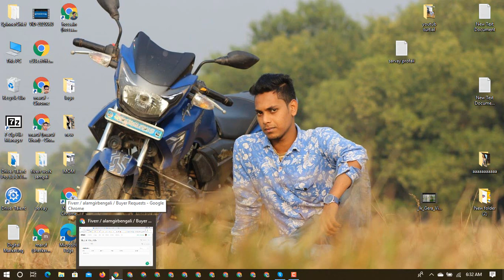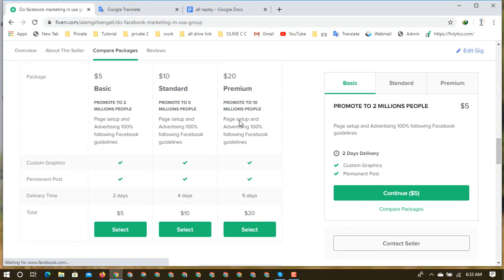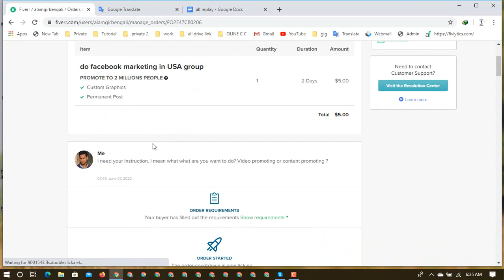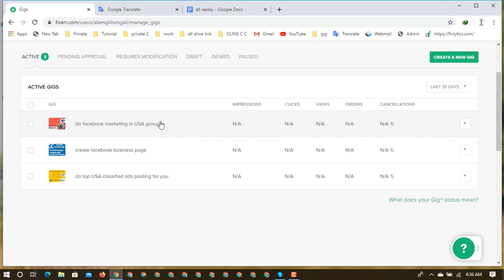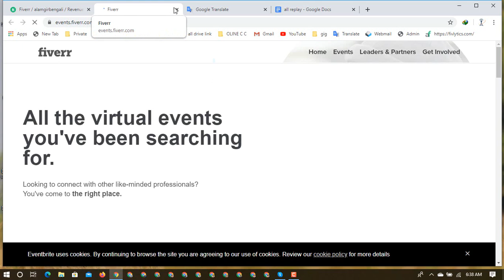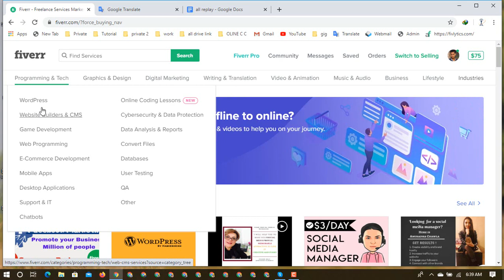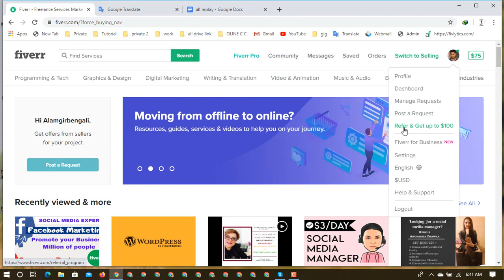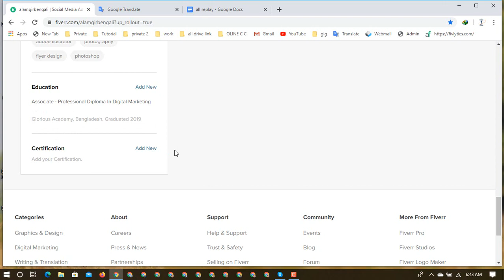Learn the new rules of fiverr in 2020..fiverr profile setup bangla.fiverr work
আসসালামু আলাইকুম

আমি এই ভিডিওটিতে খুব সুন্দর করে নতুন যে নিয়মে ফাইবারে কাজ করা হচ্ছে ফাইবারে কি কি পরিবর্তন করা হয়েছে ফাইবার থেকে কিভাবে কাজ করা হয় ফাইবারের যাবতীয় সেটিং নিয়ম কানুন সবকিছুই আমি দেখেছি |

যদি কোন কিছু জানতে চান তাহলে কমেন্ট করতে পারেন |